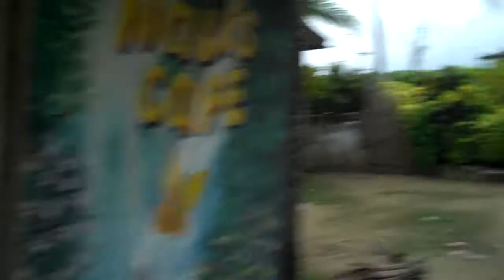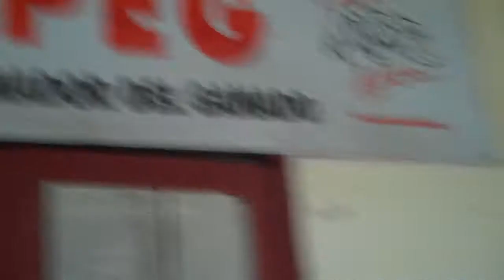Wandering around in Nargana...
It's Christmas day and the three of us are wandering around Nargana...